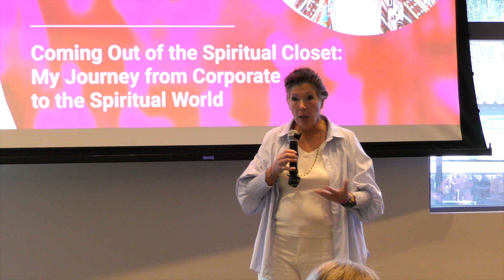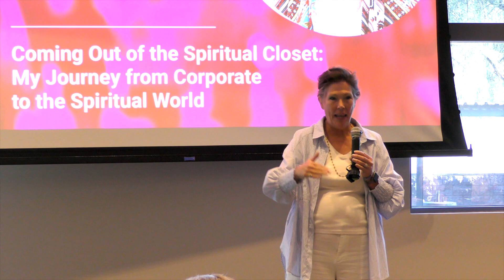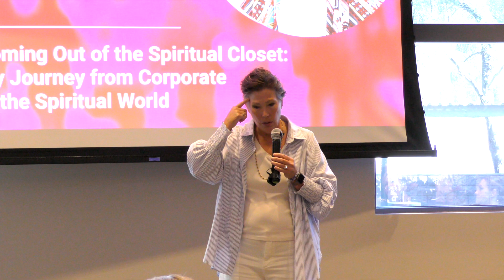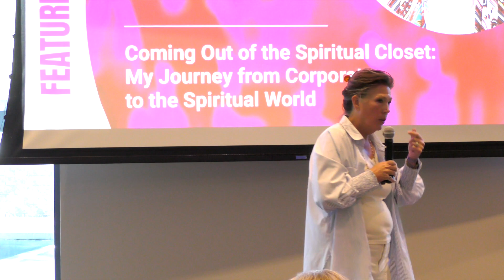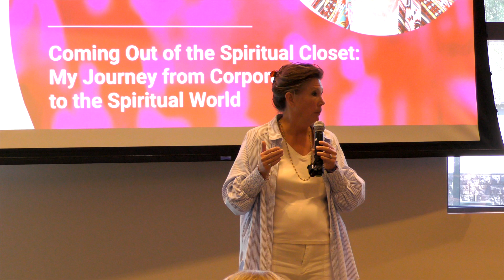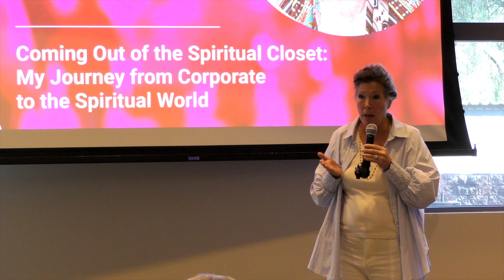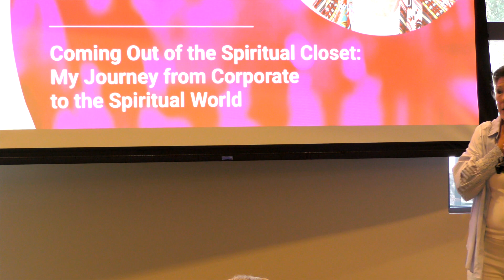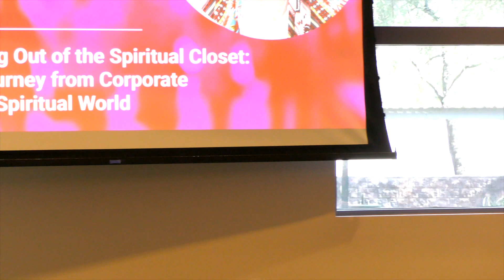Tina Escoto Coming Out of the Spiritual Closet 1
Speech from Elevate 2024 about my journey from the corporate world to my spiritual world.